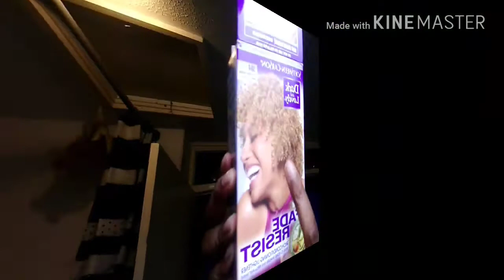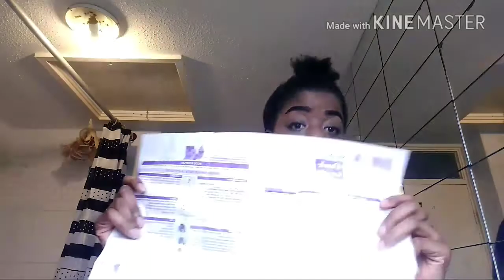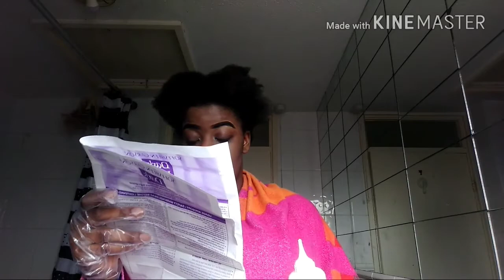DYING MY NATURAL 4B/4C HAIR BLONDE... GONE WRONG|| Dark and Lovely Light Golden Blonde